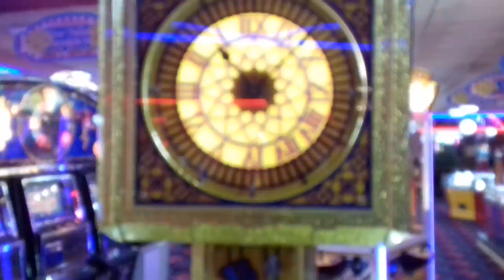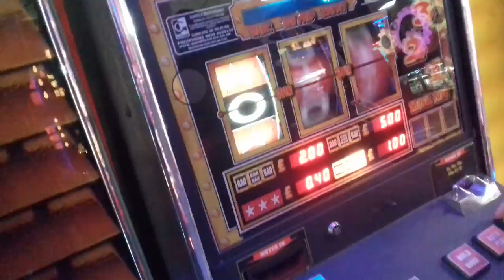Big Ben 2p Coin Pusher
Please Like if you Liked the Video.